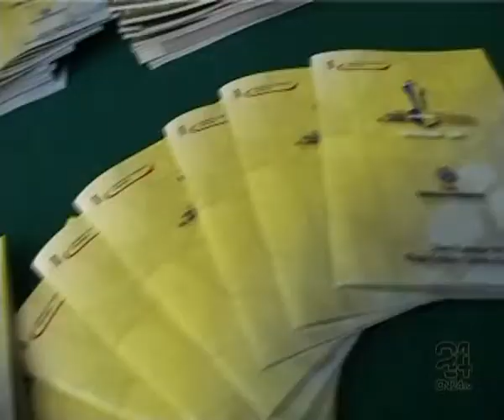CN24 | CATANZARO | La camera di commercio premia la fedeltà al lavoro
Martedì 29 Settembre  2009 | In questa edizione di Report24:

CATANZARO | La camera di commercio premia la fedeltà al lavoro
Numerosi riconoscimenti a imprenditori e personale dipendente
Si è svolta nella consueta cornice del Villaggio Guglielmo di Copanello, la XIII edizione del Premio Fedeltà al Lavoro e Progresso Economico, promosso dalla Camera di Commercio di Catanzaro. Nato negli anni 50, il premio, vuole essere una testimonianza della tenacia e della ingegnosità di quelle persone  tra gli imprenditori e il personale dipendente  che allinterno del sistema produttivo, con il loro lavoro, hanno determinato fattori di incremento economico sul territorio. Presente una nutrita rappresentanza Istituzionale ai più alti livelli, nazionale e locale, compreso il presidente della Regione, Agazio Loiero, oltre al sindaco della città e al presidente della Provincia. Anche questanno, il Premio Fedeltà al Lavoro ha onorato la memoria di personalità scomparse, tra cui Antonia Critelli, lanziana commerciante barbaramente assassinata durante un tentativo di rapina; Salvatore Blasco, magistrato e padre dellUniversità Magna Graecia e Tommaso Colloca insigne musicista lametino.